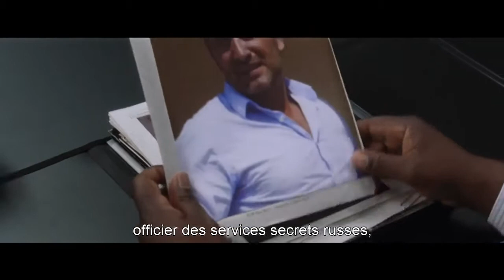Möbius International Trailer #1 (2013) - Jean Dujardin, Tim Roth Movie HD